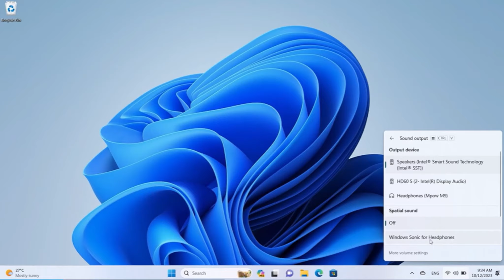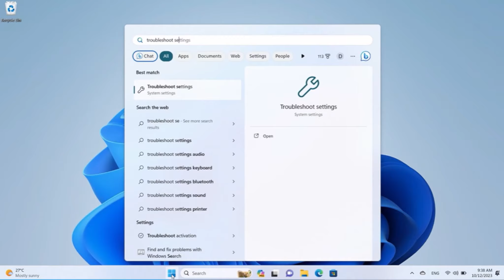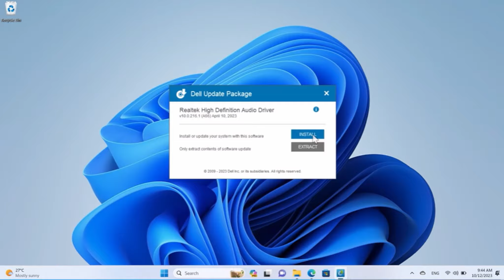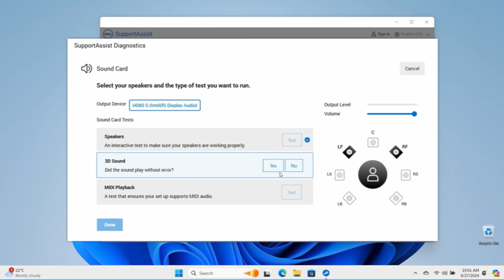How to Troubleshoot Audio Issues in Windows 11, Windows 10, and Dell Laptops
In this comprehensive video, we'll guide you through troubleshooting audio-related issues on Windows 11, Windows 10, and Dell laptops. Whether you're experiencing no sound, distorted audio, or intermittent sound problems, this step-by-step tutorial will help you identify and fix the issue.

What You'll Learn:
How to troubleshoot audio issues in Windows 11.
Steps to resolve sound problems in Windows 10.
Specific tips for fixing audio issues on Dell laptops.
How to use built-in troubleshooters and update drivers.
Tips for ensuring a stable audio connection.

How do you troubleshoot audio or sound recording issues?,
How to solve PC sound problem?,
How do I fix audio services not working?,
ऑडियो या साउंड रिकॉर्डिंग समस्याओं का निवारण कैसे करें?,
How to troubleshoot audio related issues windows 11,
How to troubleshoot audio related issues windows 10,
How to troubleshoot audio related issues dell laptop,
Audio troubleshooter,
How to troubleshoot audio related issues dell computer,
How to troubleshoot audio related issues dell,
Realtek Audio driver,
Why does my computer suddenly have no sound,